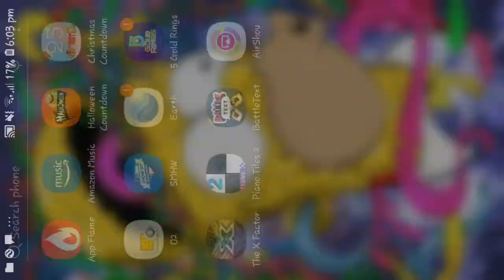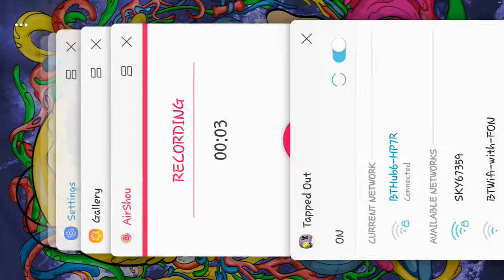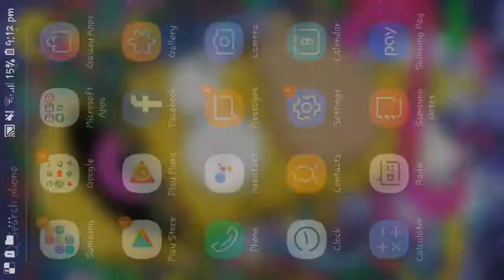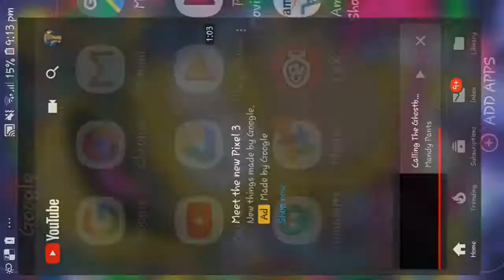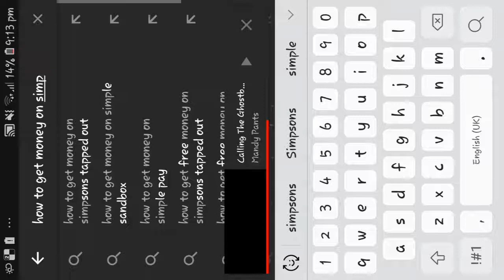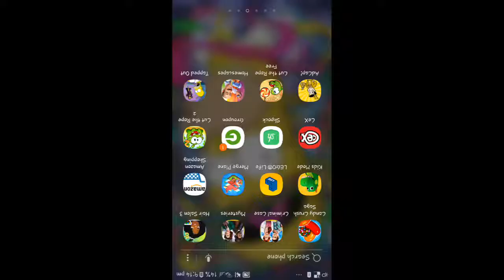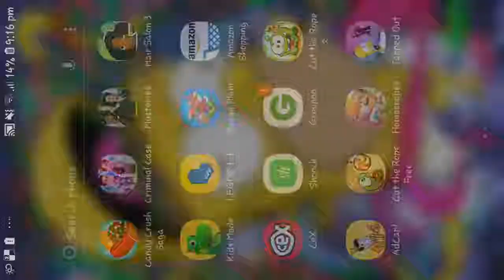The Simpsons Tapped Out episode 1